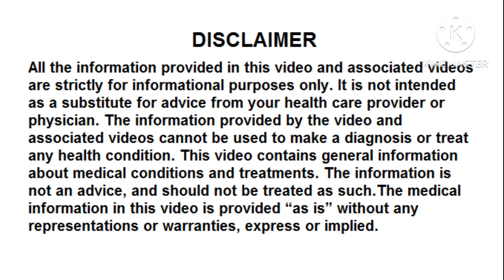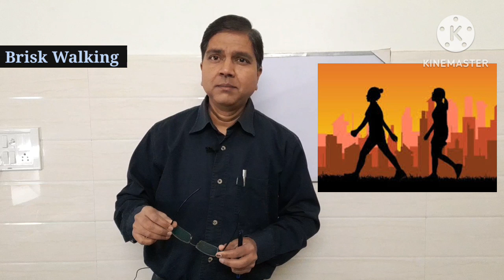अपने दिल को दुरुस्त रखिए, पैदल चलिए || BRISK WALKING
This video is about medical knowledge.
डिस्क्लेमर: यह चैनल/ वीडियो / लेख केवल सामान्य जानकारी के लिए है । यह किसी भी तरह से किसी दवा या डॉक्टर की सलाह या इलाज का विकल्प नहीं हो सकता।